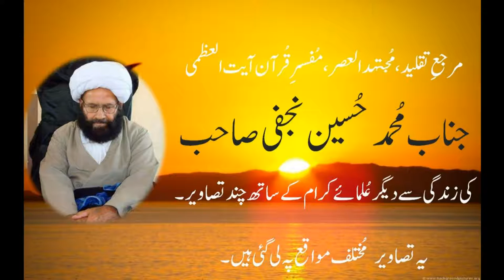Grand Aayat Ullah Muhammad Hussain Najfi With Ulmaa and Momineen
مرجعِ تقلید، مُجتہد العصر، مُفسرِ قُرآن آیت العظمی
جناب مُحمد حُسین نجفی صاحب
کی زندگی سے چند تصاویر۔ عُلماء اور مومنین کے ساتھ
یہ ویڈیو آیت العظمی محمد حُسین نجفی مدظلہ العالی کےدورہِ برطانیہ 2017 سے پہلے تیار کی گئی تاکہ مرجع تقلید کی قومی و ملی خدمات کو حراجِ تحسین پیش کیا جا سکے۔